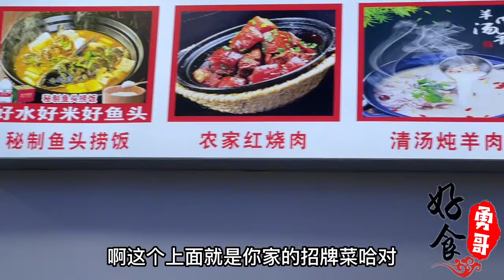安徽美女秘制无水红烧肉，68一份块块都有3两重，分量足一口下去满嘴流油！【好食勇哥】